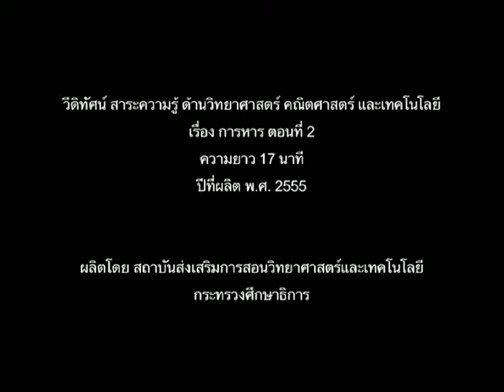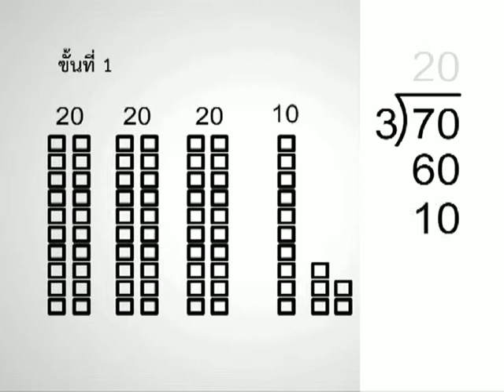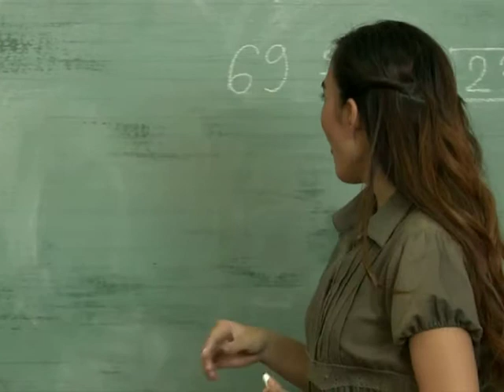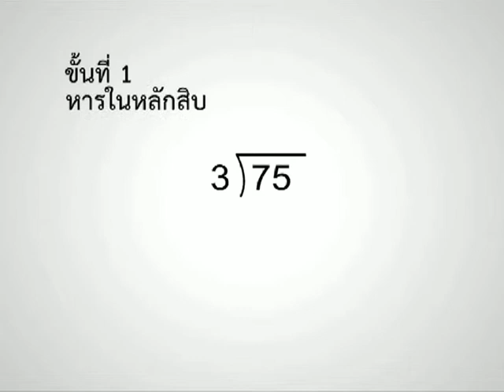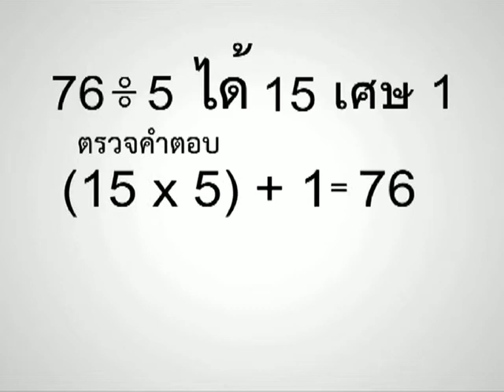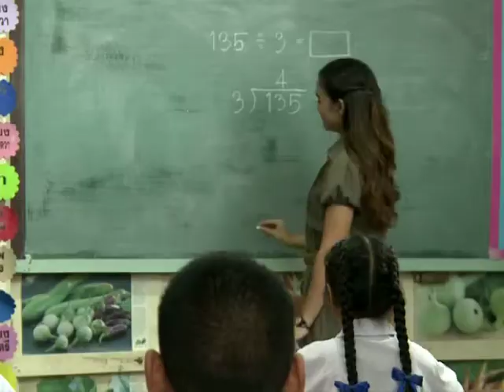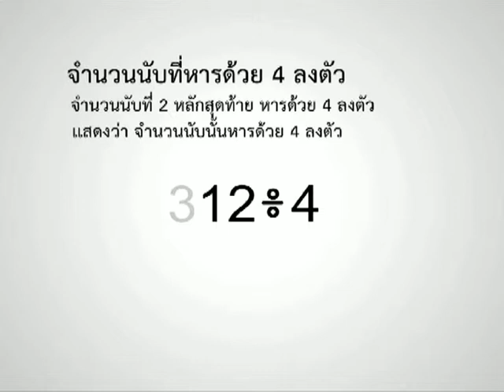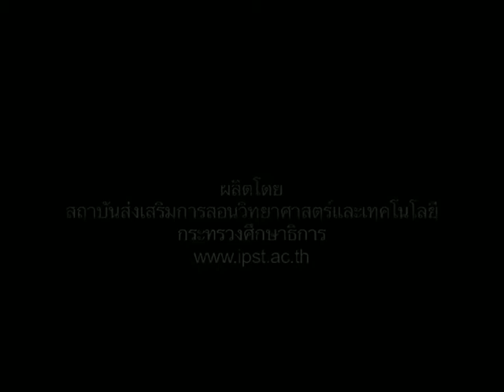7 การหาร 2